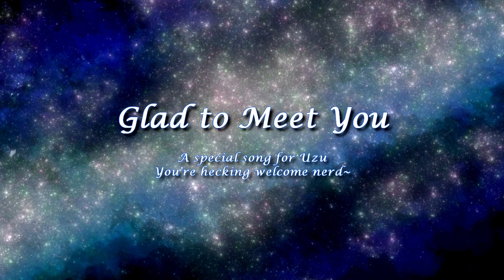Glad to Meet You- An Original Dungeons and Dragons Inspired Song feat. GenuineMusic and Musiclide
So I got absolutely inspired by my friend Uzu's character from a DnD campaign she's in and her relationship with an NPC (after basically getting the entire story in one go) this little song popped into my brain.

Lyrics:

(Noella)
When I
Struct out on my own that first time
Didn’t know what I would find
I never thought this would be where I would go

(Yasahiro)
In the night
We found comfort in the moonlight
somehow it came to me that we’d lie
On the rooftops forgetting everything below

(Noella)
I never thought It could be, I was never
(Yasahiro)
(I never thought it could be)
(Both)
Happy with myself and yet…
You found the best in me.

(Both)
I’m glad I got to meet you
I’m glad I got to be here with you
I’m glad I got to see you
And grow with you with time

So keep your hand in mine
As we walk a precarious line
But somehow I feel like we’ll be fine
I feel it’s true
Because I found you